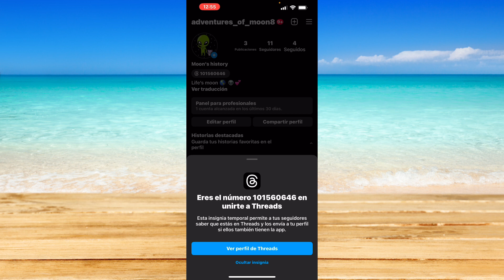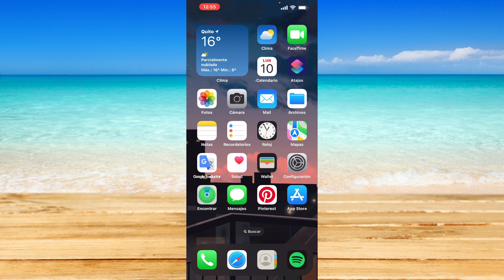Cómo eliminar Threads de la biografía de Instagram